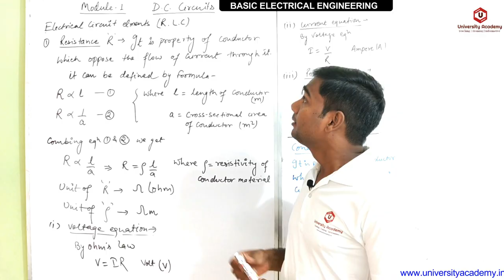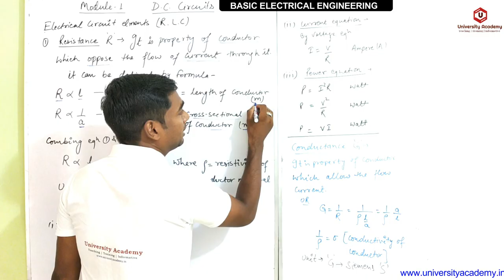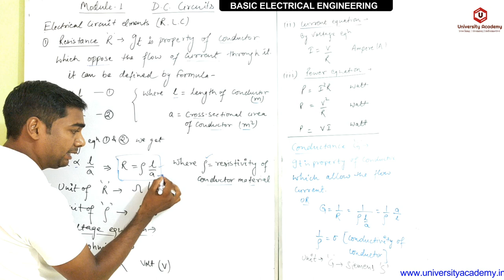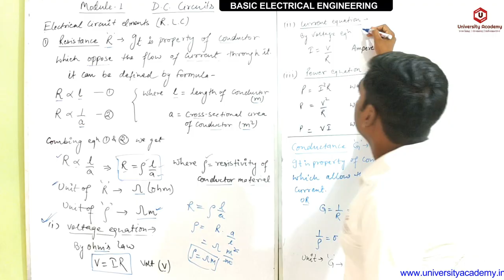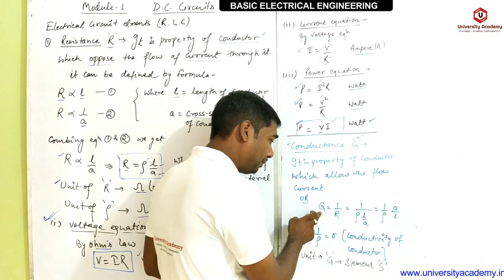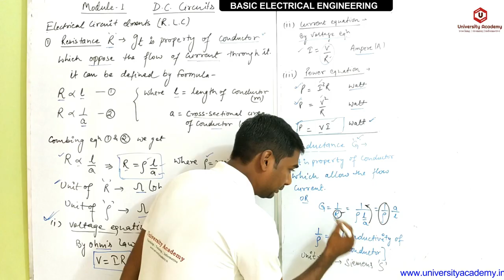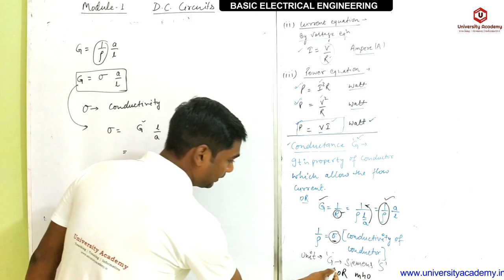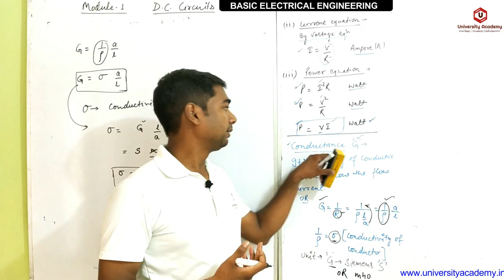BEE1:Basic Electrical Engineering|D C Circuits |Electrical Circuit Elements ( R,L,C)|Resistance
Topics: Basic Electrical Engineering , DC Circuits, Steady- State Analysis of Single Phase AC Circuits, Transformers, Electrical machines DC, Electrical Installations
Faculty: Dipraj

Programming Course

Regards
University Academy